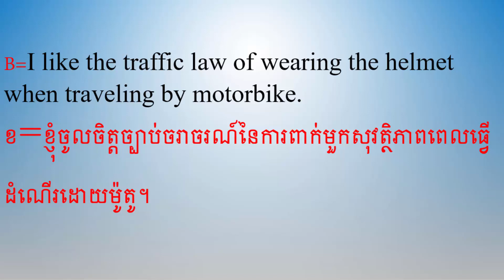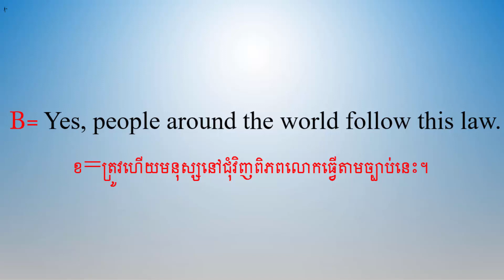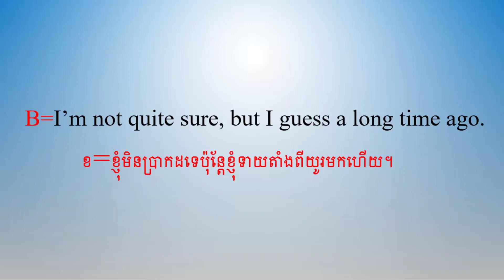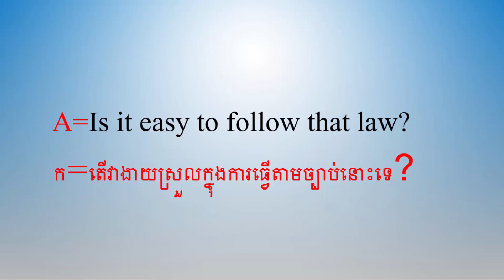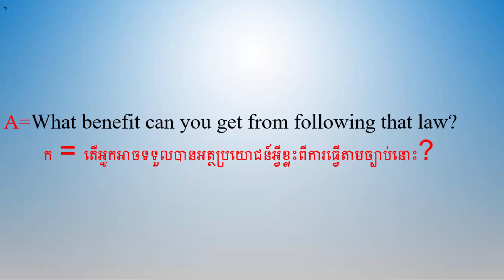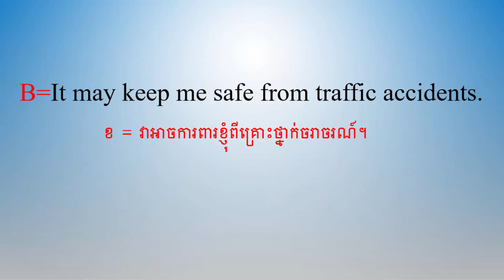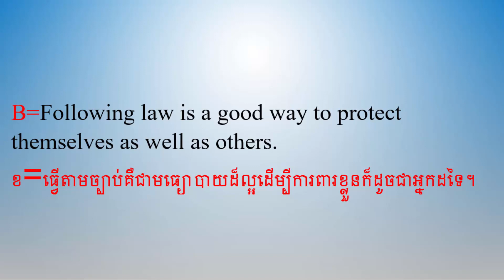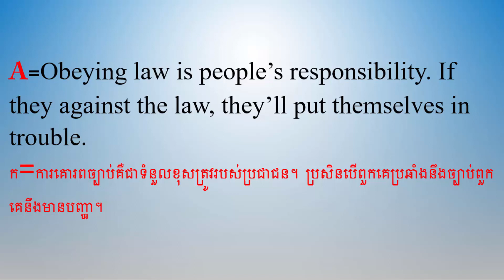how to study daily English conversation in English and Khmer part 30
how to study daily English conversation in English and Khmer part 30,Learn English Khmer for Cambodian from beginner to high level ,how to study daily English conversation in English and Khmer part 30